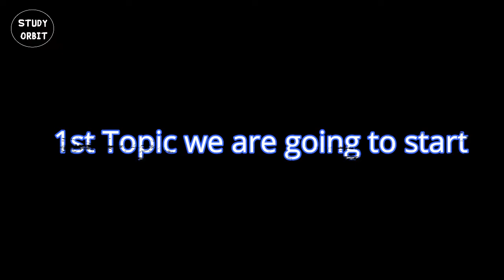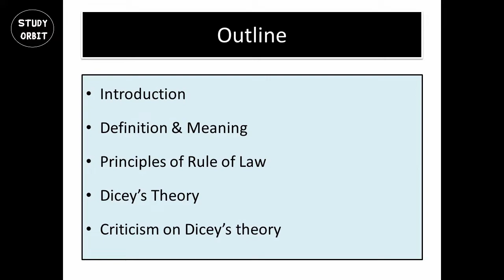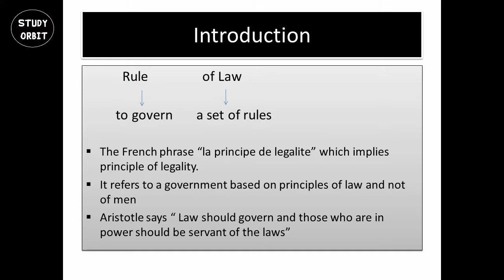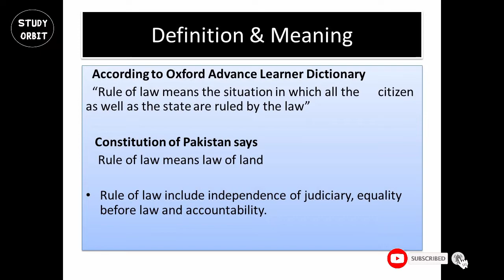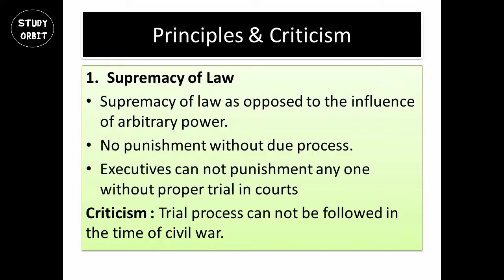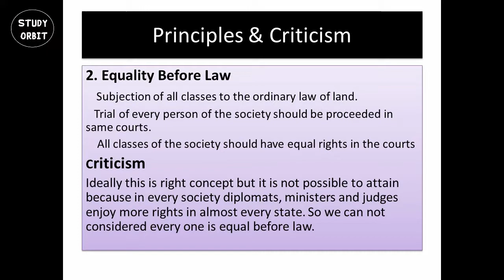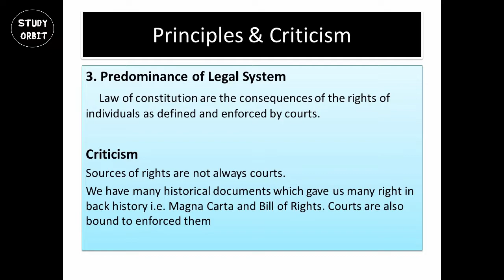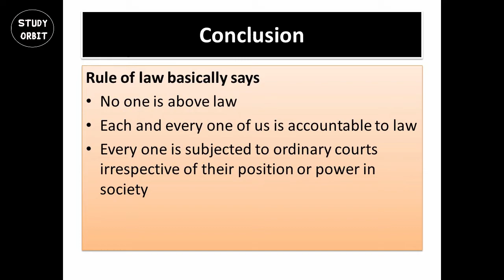Rule of Law Explained in Urdu and Hindi || Philosophy of Law